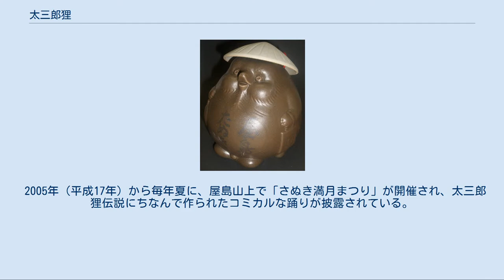太三郎狸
屋島寺境内の蓑山大明神 屋島狸の酒徳利 太三郎狸（たさぶろうたぬき、たさぶろうだぬき）は、香川県高松市屋島に伝わる化け狸。
山上の四国八十八箇所霊場第84番札所、屋島寺の「蓑山大明神由来」の説明板は、「屋島太三郎狸（やしまのたさぶろうたぬき）」である。
伝説や民俗学に関する文献類では、「屋島の禿狸（やしまのはげだぬき）」と表記され、太三郎狸の通称とされている。
佐渡の団三郎狸、淡路の芝右衛門狸と共に、日本三名狸とされている。
また、アニメーション映画『平成狸合戦ぽんぽこ』でも知られる。
 その昔、あるタヌキが矢傷で死にかけたところを平重盛に助けられ、恩義から平家の守護を誓った。
その子孫が太三郎狸といわれる。
 平家の滅亡後は太三郎狸は屋島に住みつき、屋島に戦乱や凶事が起きそうなときはいち早く屋島寺住職に知らせたといい、そうした経緯で太三郎狸は屋島寺の守護神となった。
その変化妙技は日本一と称され、やがて四国の狸の総大将の位にまで上り詰めた。
大寒になると300匹の眷族が屋島に集まり、太三郎狸はかつて自分が見た源義経の八艘飛びや弓流しといった源平合戦の様子を幻術で見せたという。
また屋島寺の住職が代替わりする際にも、寺内の庭園「雪の庭」を舞台とし、合戦の模様を住職の夢枕で再現してきたという。
 屋島寺は唐の僧である鑑真による開創と伝えられるが、伝説ではその際に盲目のために難儀する鑑真を、太三郎狸が案内したといわれる。
また空海（弘法大師）が四国八十八箇所の霊場を開創した頃、霧の深い山中で道に迷った空海を、老人に化けた太三郎狸が案内したともいう。
鑑真や空海に感銘を受けた太三郎狸は狸の徳を高めるべく、屋島に教育の場を設け、全国から集まった若いタヌキたちに勉学を施していたともいう。
 こうした空海などにまつわる伝説については、タヌキは野生や森、森の生物に神を見る古くからの信仰の象徴であり、そうした信仰と仏教が結びついたのであり、太三郎狸の伝説は神と仏の共存が開かれたことを示しているとの見方もある。
 後に太三郎狸は猟師に撃たれて命を落とすが、死後の霊は阿波（後の徳島県）に移り棲み、人に憑くようになった。
嘉永年間には阿波郡林村（現・阿波市）の髪結いの女性に憑き、吉凶を予言したり、狸憑きを落としていたといわれる。
 また、江戸時代末期に起きたというタヌキたちの大戦争・阿波狸合戦の際、日開野村（後の小松島市）のタヌキが人に憑いて語ったところによれば、合戦で金長狸と六右衛門狸が相討ちとなった後、双方の2代目同士によって弔い合戦が行なわれようとしたところ、太三郎狸の仲裁によって事が収まったという。
後に日清戦争・日露戦争では、太三郎狸は多くの子分たちと共に満州へ出征して活躍したといい、大量のアズキの粒を兵士に変えて敵陣に向かわせ、日本軍に勝利をもたらしたともいう。
 太三郎狸は屋島寺の本尊である千手観音菩薩の御用タヌキとして善行を積んだことから、現在は「蓑山大明神」の法名で、屋島寺に土地の氏神として祭祀されている。
寺には太三郎狸と、子供のタヌキに乳を与える妻の大きな石像が鎮座している。
 タヌキの習性は一夫一婦制とされることから、蓑山大明神は夫婦円満、家庭円満、縁結びの神とされる。
また商売繁盛、水商売の神でもあり、子宝や福運をもたらすともいわれ、全国からの信者も多く、寺の本堂横の「蓑山塚」には、参拝者の残したタヌキの置き物が多く置かれている。
納経所では「仲良しお目出た狸」というお守りが授与されている。
 1985年（昭和60年）に出版された、井上ひさし著の小説『腹鼓記』では、狸世界唯一の綜芸種智院大学の学長、四国狸一万余匹を統べる「屋島ノ禿狸」として登場する[* 1]。
 1994年（平成6年）にスタジオジブリで制作された、アニメーション映画『平成狸合戦ぽんぽこ』のキャラクターである「太三朗禿狸」のモデルとなったことでも知られる。
 2005年（平成17年）から毎年夏に、屋島山上で「さぬき満月まつり」が開催され、太三郎狸伝説にちなんで作られたコミカルな踊りが披露されている。
 2014年（平成26年）11月に、屋島寺付近で2匹の子ダヌキが頻繁に姿を見せ、太三郎狸にちなんで「太郎」「三郎」と名付けられ、地域住民や観光客の人気を呼んでいる。